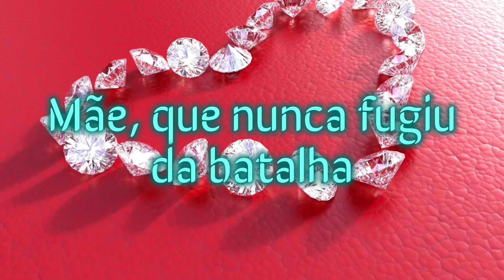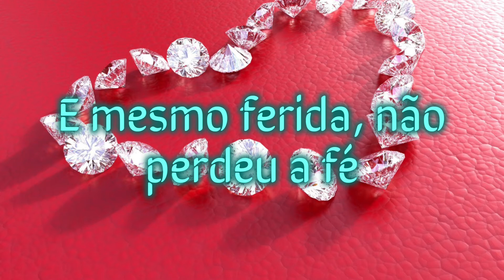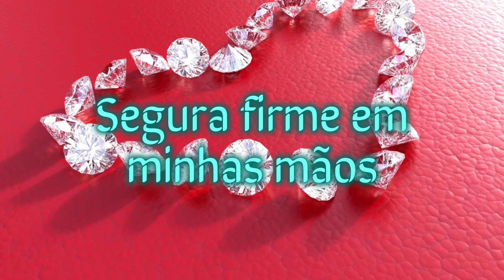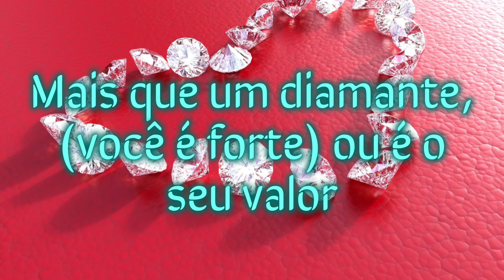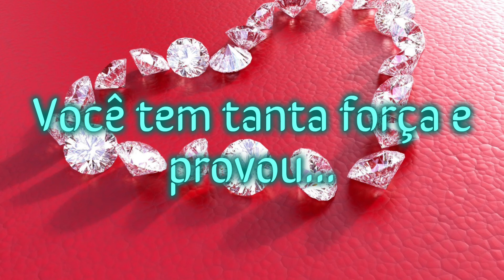Elaine Martins - Mais Que Diamante (Letra) - ♡ Especial De Dia Das Mães ♡